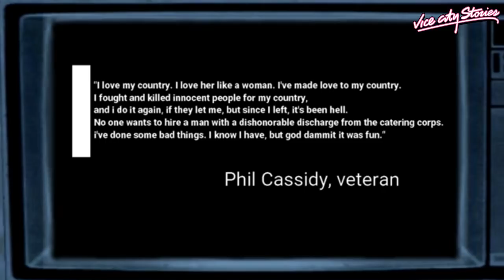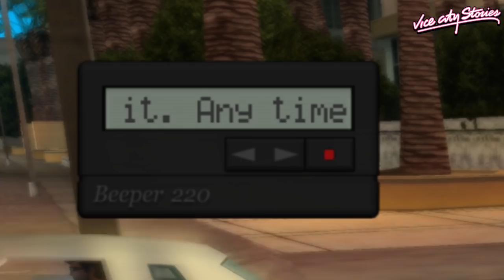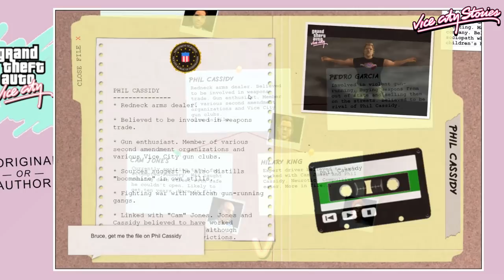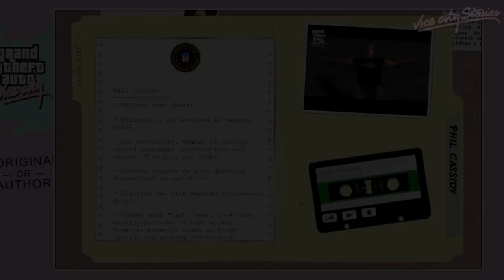Phil Cassidy (GTA VC/VCS/LCS and GTA III)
See all of Phil Cassidy's appearances from GTA Vice City, GTA Vice City Stories, GTA Liberty City Stories and GTA III.

00:00 - MeTV patriotism report
01:00 - Cleaning House (VCS)
02:40 - Conduct Unbecoming (VCS)
03:37 - Cholo Victory (VCS)
07:12 - Shakedown (VCS)
07:37 - Boomshine Blowout (VCS)
10:05 - Truck Stop (VCS)
12:39 - Marked Men (VCS)
17:00 - Blitzkrieg Strikes Again (VCS)
18:02 - Message from Phil
18:19 - Over The Top (VCS)
19:33 - VCBI Crime Tree Record (VC)
20:07 - The Shootist (VC)
21:44 - The Driver (VC)
23:15 - The Job (VC)
29:08 - Gun Runner (VC)
30:34 - Boomshine Saigon (VC)
32:52 - Phil Cassidy's Fully Cocked Gun Shop (LCS)
33:16 - More Deadly Than the Male (LCS)
33:36 - Phil Cassidy's Fully Cocked Gun Shop (GTAIII)
33:45 - Arms Shortage (GTAIII)
35:10 - Cassidy's Bargain Firearms Emporium in Carcer City (Manhunt)
35:34 - FAIL Boomshine Saigon (VC)